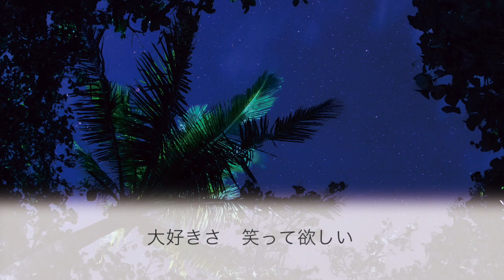【ピアノ伴奏】トドカナイカラ / 平井堅 映画「50回目のファーストキス」主題歌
映画「50回目のファーストキス」主題歌
平井堅 43rdシングル
『トドカナイカラ』

カラオケや「歌ってみた」等にご自由にお使いください！

キー変更のリクエストはコメントでお寄せください。

動画の転載は固くお断りします。
ご自身で制作された動画（歌ってみた等）へ、音源のみを使用いただくことは可能です。

★リクエスト募集してます
たくさんリクエストをいただいてるので、すべてにお応えすることはできませんが…人気の曲はなるべく優先して弾きたいと思ってます！
なので、ご自由にコメント欄でお書きください(^^)

★アーティスト別に一覧にしました
チャンネルページより探しやすいかと思います！

【nana】ユーザー名『Hiro@piano』で検索